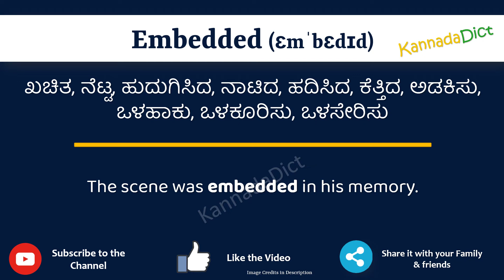Embedded Meaning in Kannada | Embedded in Kannada Dictionary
In this video, we will understand the meaning of Embedded in Kannada and learn the pronunciation of Embedded in Kannada.

 That is, you will understand Embedded meaning in Kannada as well as how to speak Embedded in Kannada,

What is the proper way to speak Embedded in Kannada?

So, Let’s learn the word Embedded in Kannada in just one minute.

Let’s, understands Embedded examples in Kannada